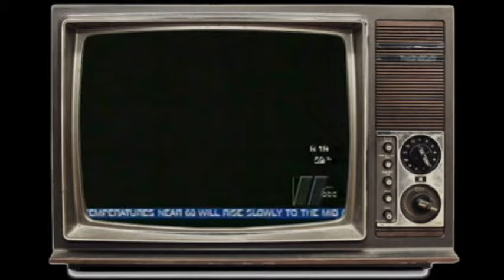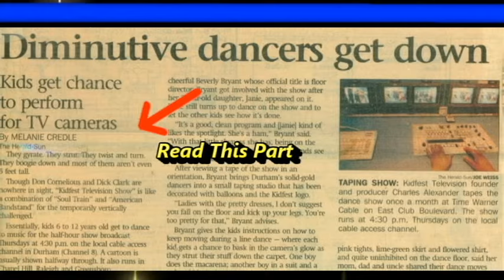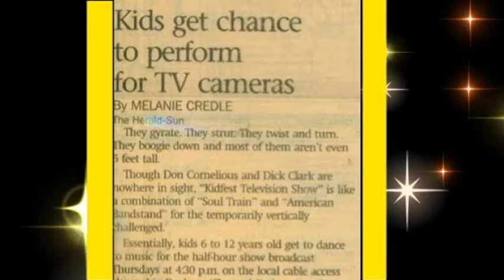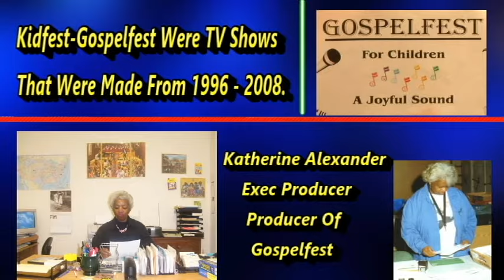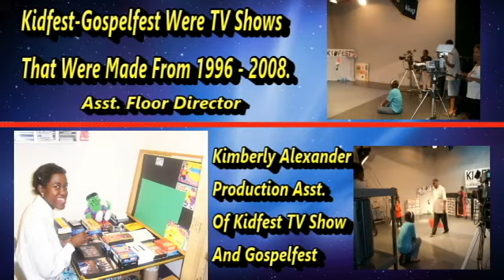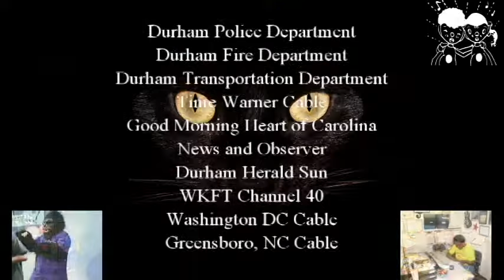👨‍👩‍👦‍👦📜 Ҡidfest/Gospelfest Documentaries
Kidfest TV Dance Show 1996 – 2008       Gospelfest For Children 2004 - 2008
Very Well-known children's variety programs – Kidfest and Gospelfest: our community channel 8. Kidfest quickly gained an overwhelming amount of support from its viewing audience in Durham, North Carolina. This children's program brings entertainment and education to many cities in North Carolina and Washington DC. As well as other areas in the United States. With its dedication to entertain and educate a very significant group in our community locally. Kidfest and Gospelfest have grabbed the focus of not only children but the media as well. The Alexander's and Tanner (with the kidfest dancers) on, Good Morning Heart of Carolina, in the News and Observer, Durham Herald Sun, and have been contacted by Oprah's own Harpo productions. Most interestingly, this exposure allows the Alexander's and Tanner to work in conjunction with Apollo productions on various local youth, talent competitions. Through these avenues, Kidfest and Gospelfest enable its participants to gain media exposure, confidence in front of the camera, and an opportunity to pursue their dreams. This was all part of their (Latch Key Kid Production).

Charles Alexander - Executive Producer of Kidfest and Gospelfest
Katherine Alexander - Executive Producer of Gospelfest
Charla Tanner - Executive Producer of Kidfest
Kimberly Alexander - Production Asst.
Joseph Simmons - Producer of Kidfest and Gospelfest
Stephanie Cooper – Floor Manager of Kidfest and Gospelfest
Beverly Bryant - Floor Manager of Kidfest

rth320